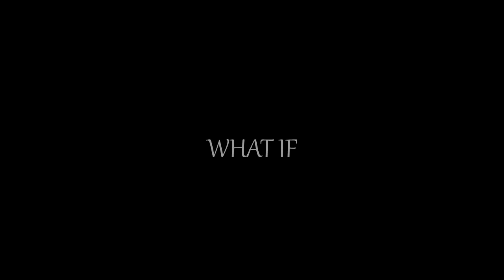ｗｈａｔ ｉｆ ｉｔ ｍａｋｅｓ ｙｏｕ ｓａｄ | Mako&Korra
"What I'm trying to say is -- as much as you drive me CRAZY... I also think you're pretty AMAZING."

". So, you DO like me?"

- Mako and Korra.

OH GOD. EPISODE 5. ALL OF MY FEELS. Here, Bryke. I didn't need them anyway! Take them! ;A;

Jeez, what a beautiful, yet heart-wrenching episode!

Poor Bolin. Poor, poor Bolin. I absolutely LOOOVED the Makorra kiss. It was perfect. Aside from poor Bolin seeing it. And getting hurt in the process. Just... all of my feels. I love the kiss so much, but the happiness vanished as soon as I saw Bolin's hurt face. I'm not going to let the sad feels ruin the good ones from this beautiful, gorgeous kiss, but I felt SO bad for Bolin and I'm glad the three of them are most concerned with being friends for now. That's what they need. I'll be forever Makorra, but those Borra moments were fucking beautiful and adorable, and if Makorra isn't canon, I will be happy with Borra. Because Bolin is so sweet and doesn't deserve this shit. At all.

On that note, please don't take this vid too seriously. I love this song, wanted to use it for Makorra, it fits their dynamic in the last two eps, and yeah. I didn't edit it as good as I could've, but I just wanted to edit with the kiss, so.. bleh. I'll be making more vids with it, so it's all good lol.

Also can I say that Tahno is awesome? 8D It's like every scene he was in he was all "BITCH I'M FABULOUS" so I can't dislike him even though he's a douche hahaha. Oh. And Pema/Tenzin. OTP. Right there. Nothing but happy feels with them and that makes me happy. The other woman he was in love with, though, I bet it was Lin. Seriously.

Yay next week Amon is most likely going to crash up in that bitch and start a riot. Nice plot after a wonderful pro-bending/romance episode.

Song: What If
Artist: Safetysuit
Fandom: Avatar: The Legend Of Korra
Characters/Pairing: Mako/Korra (Makorra)